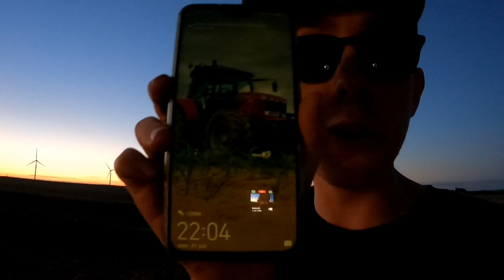Venez passer une soirée à la moisson du colza 2021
Salut à tous j'espère que vous allez bien aujourd'hui on se retrouve pour une nouvelle vidéo vlog moisson du colza 2021 avec la classe 6600 et les 2 Massey Ferguson, n'oubliez pas le petit pouce bleu n'hésitez pas à vous abonner et à partager la vidéo merci à tous ceux qui le font,

Bon viosionage !!!